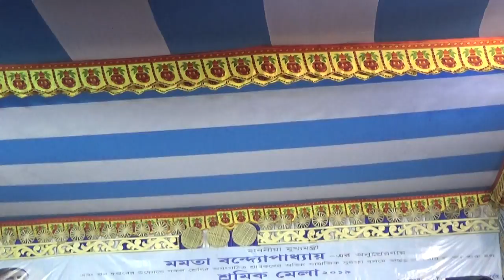করো হে টাকার সাধনা। বাউল গান।